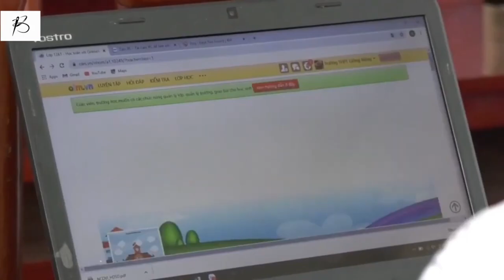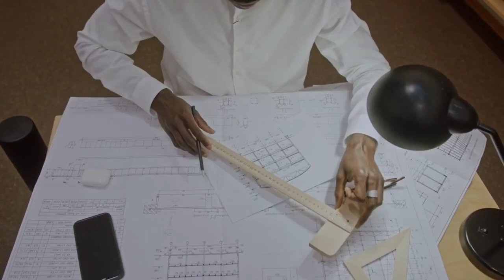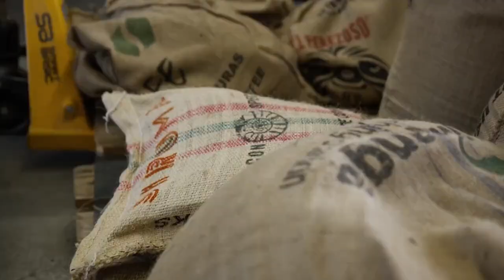voici une chose que tu dois arrêter de faire si tu veux réussir dans ta vie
arrête de te justifier chaque fois et construit ta vie